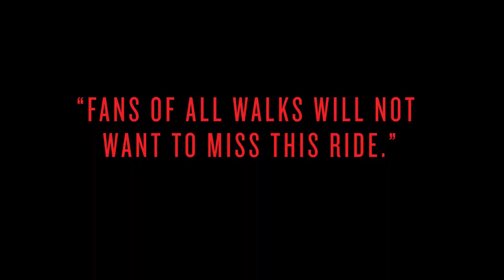TMNT: The Last Ronin Trailer - Hardcover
In a future, battle-ravaged New York City, a lone surviving Turtle embarks on a seemingly hopeless mission seeking justice for the family he lost. From legendary TMNT co-creators Kevin Eastman and Peter Laird, get ready for the final story of the Teenage Mutant Ninja Turtles three decades in the making! What terrible events destroyed his family and left New York a crumbling, post-apocalyptic nightmare? Who is the Last Ronin?

The hardcover collection now available where graphic novels are sold!

Online Exclusive with Dust Jacket Art by Ben Bishop and Luis Antonio Delgado (colorist), ALSO with an Exclusive Red Foil Print Cover!